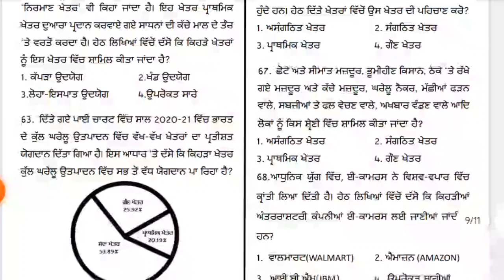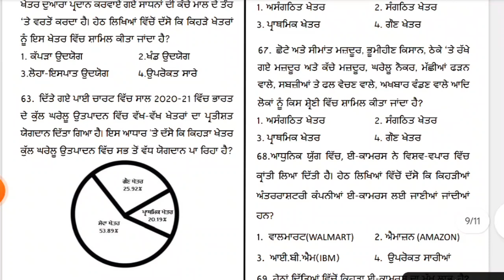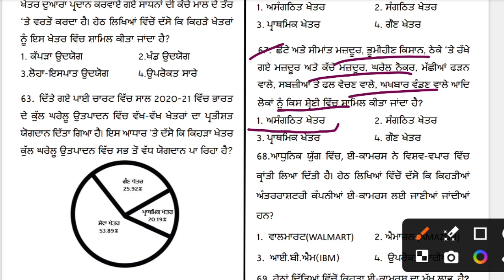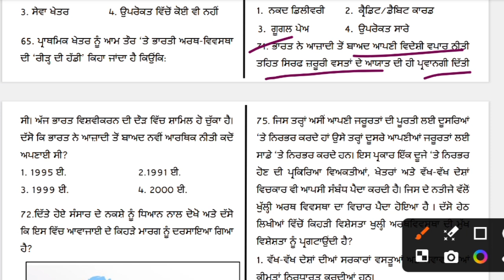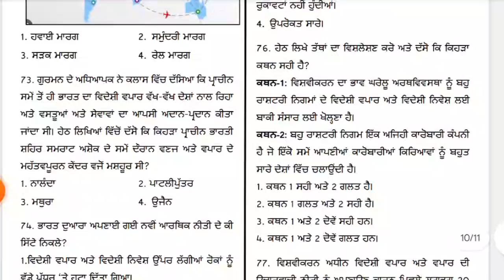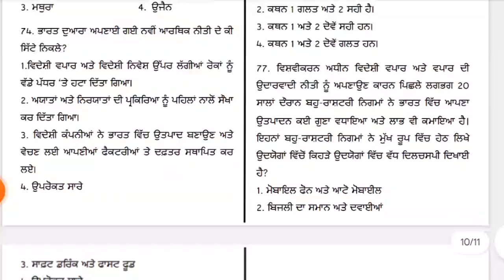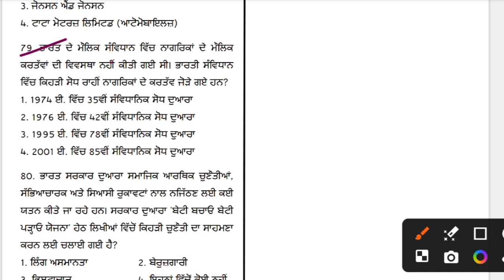CEP Practice Test 05 SST Class 10th // CEP Test 05 for class 10th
The channel is for you to help in educational issues and subject knowledge of all 6 to 12 classes. And we update you about any updates in the educational issues and Pseb board . And for some social activities held in school.

 Class 9th ( April to August)